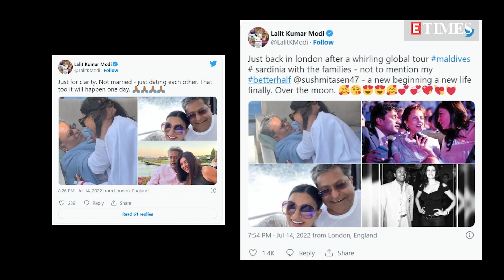Sushmita Sen opens up about Lalit Modi and her wedding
Sushmita Sen, who is garnering praises for her hard-hitting performance in the third season of the web-series 'Aarya', recently opened up about her relationship with businessman Lalit Modi and termed it a 'passing phase'. While talking to Mid-Day, Sushmita opened up about the reason why she chose to clarify and put out a post on social media. She said, 'I just put out one post on Instagram because sometimes I think when people keep quiet, their silence is mistaken for weakness or fear. I just needed to put out one post to let them know I am laughing. After that, I was done with it.' Adding further Sushmita revealed how she felt when people began calling her a 'gold-digger' and said, 'Memes bahut mast aa rahe hain. Mazza aa raha hai. But kya hai, kisi ko agar aap golddigger bulate ho toh usey monetise toh mat karo kum se kum. And check your facts. Mujhe gold nahi diamond pasand hain. Anyway, that was another experience, another phase, and things happened. And if I was going to marry someone, I'd be married to them. I don't try. I either do or I don't.' For the unversed, it all began after Lalit took to his social media handle and posted a few mushy pictures with Sushmita in July 2022. He had referred to Suhmita as his 'better looking partner' and had dropped hints about marriage. His post read, 'Just back in London after a whirling global tour Maldives with the families - not to mention my better looking partner Sushmita Sen- a new beginning a new life finally. Over the moon. In love does not mean marriage YET. BUT ONE THAT For sure.'